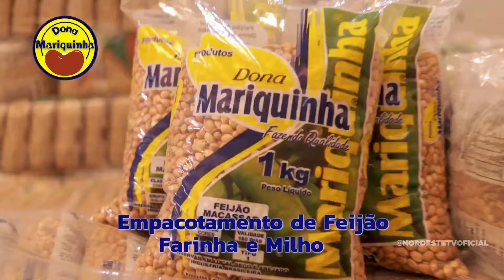MORADORES DE SANTO ANTÔNIO FALAM DO SUSTO QUE TUVERAM COM O TELHADO SOLTANDO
Já passavam das 23:00 h quando equipes da CONSERN  chegaram no bairro Bela Vista em Santo Antônio RN  para a retirada das telhas que estavam pressas junto à rede de alta tensão